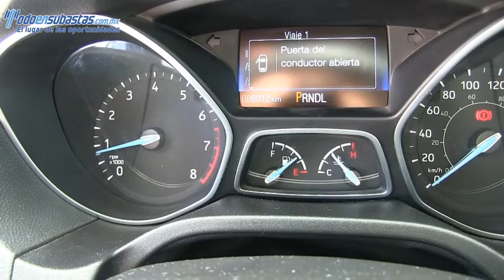225317 Ford / Focus / 2015